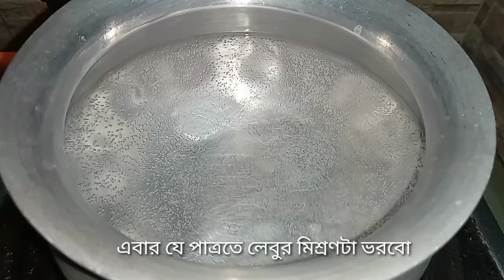Sweet And Fresh Lemon Tea